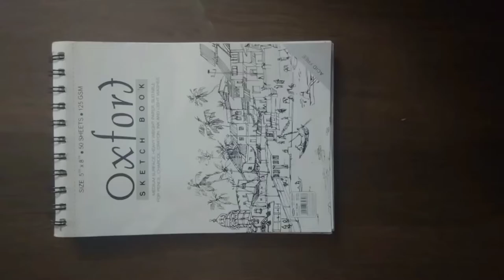Watercolor Columbine l Pic from FB group